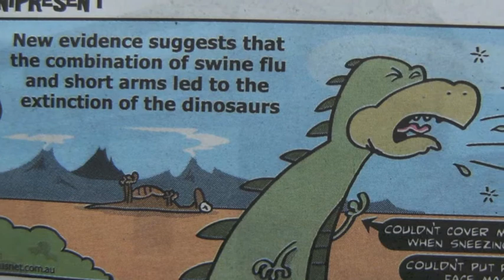The Extinction of the Dinosaurs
Im zeitgemaessen Biologieunterricht fliessen stets die neuesten wissenschaftlichen Erkenntnisse ein. Hier ein brandaktuelles Lehrvideo aus dem "Schweingrippe-Jahr" 2009.